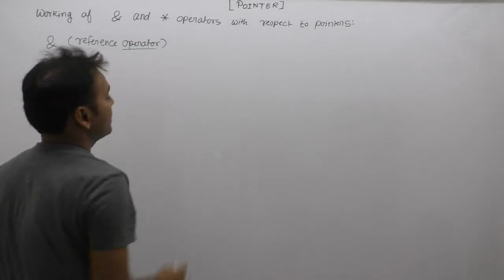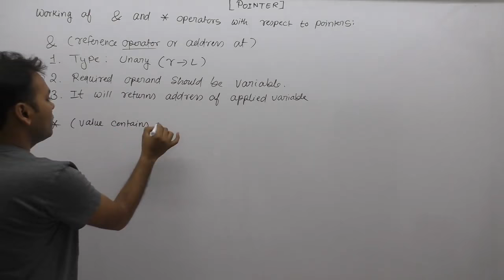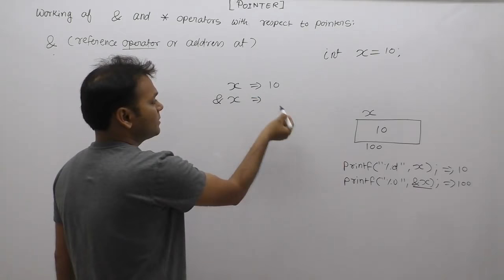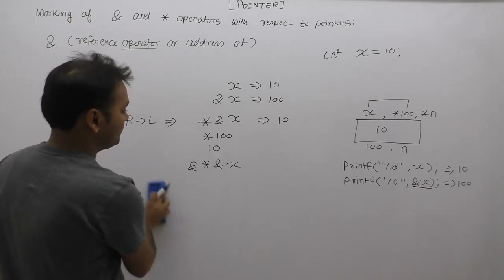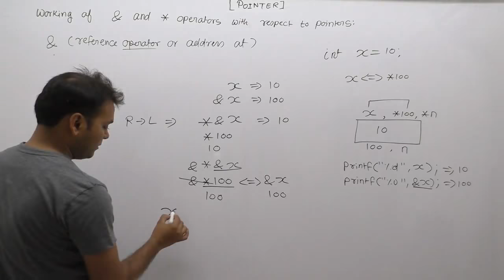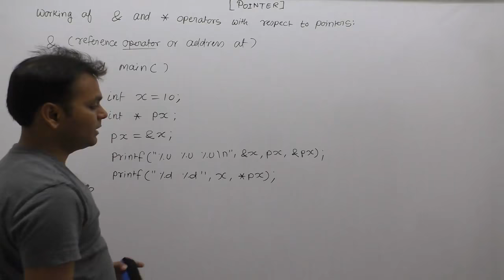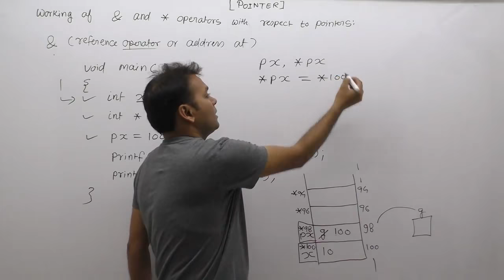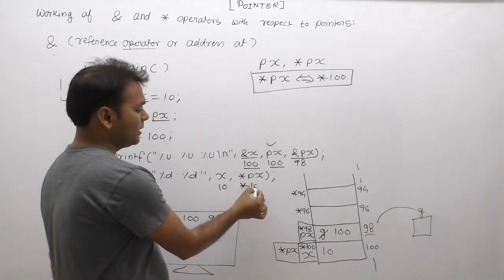Referencing and dereferencing pointers in c| Address operator in c| Pointer operator in c| Part676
C Program: referencing and dereferencing pointers in c|address operator in c|pointer operator in c|dereferencing in c